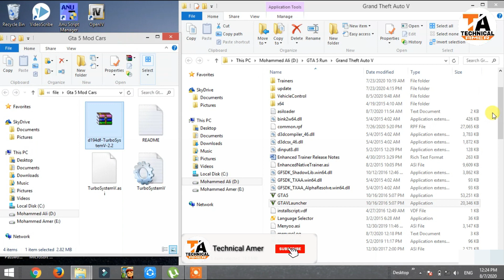GTA 5 : HOW TO INSTALL TURBO SYSTEM MOD🔥🔥🔥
Special Thanks To The Mod Developer 😍 : XMOD

1) Ice cream Screen Recorder
2) Fraps Game Screen Recorder